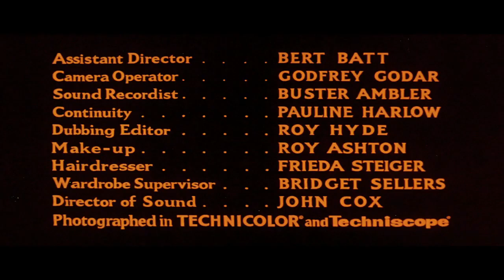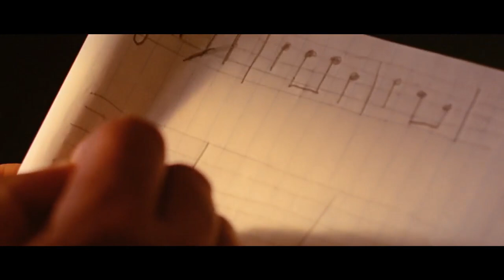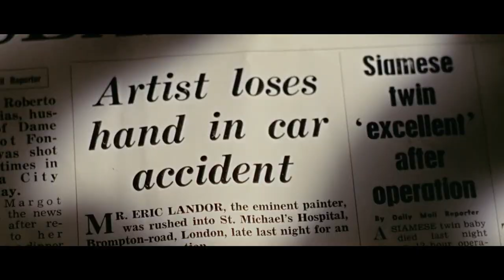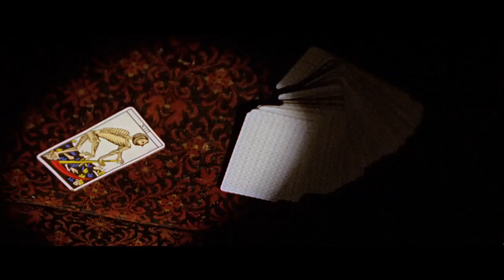DR. TERROR'S HOUSE OF HORRORS (1965)🔴VISITA NUESTRO BLOG👇VIAJE A LO INESPERADO🔴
Dr Terror's House of Horrors es una película de terror británica de 1965 realizada por la Amicus Productions, y dirigida por el veterano director de terror Freddie Francis. Esta escrita por Milton Subotsky, y protagonizada por Peter Cushing y Christopher Lee.

Fue la primera de una serie de películas de antología de la Amicus, y fue seguida por Torture Garden (1967), The House That Dripped Blood (1970), Tales from the Crypt (1972), Asylum (1972), The Vault of Horror (1973) y From Beyond the Grave (1974).

Sinopsis:
Cinco hombres se sientan en el compartimento de un tren hacia un destino desconocido. Poco después, llega un hombre misterioso, de aspecto siniestro, que se presenta como el Doctor Schreck. Saca un juego de tarot y asegura a los viajeros que les puede predecir el futuro. Los cinco hombres reaccionan de manera incrédula, pero Schreck consigue convencerlos, y asi les muestra un destino macabro a cada uno de ellos a traves de cinco historias, que tienen como vínculo al enigmático Doctor Schreck.

Título original

Dr. Terror's House of Horrors

Año

1965

Duración

98 min.

País

Reino Unido

Director

Freddie Francis

Guión

Milton Subotsky

Música

Elisabeth Lutyens

Fotografía

Alan Hume

Reparto

Peter Cushing, Christopher Lee, Donald Sutherland, Michael Gough, Neil McCallum, Alan Freeman, Roy Castle, Ursula Howells, Bernard Lee, Jeremy Kemp, Jennifer Jayne, Max Adrian

Productora

Amicus Productions

Género

Terror | Película de episodios